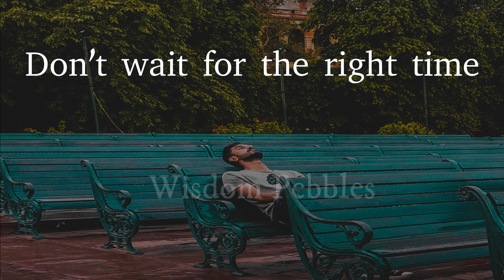How to Develop and Improve Self-Discipline | Tamil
Self discipline plays a major role in shaping one's success. Building self-discipline is crucial for enhancing productivity. in this video, we have shared 5 tips to be self-disciplined in life for a successful living.